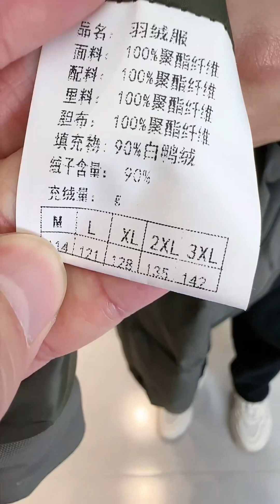ICONME主理人小跟班 男装